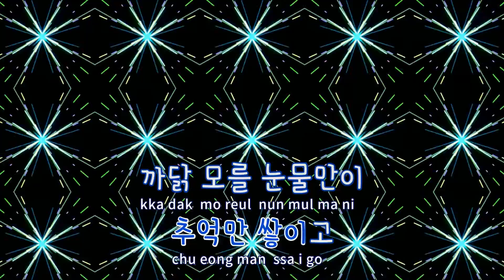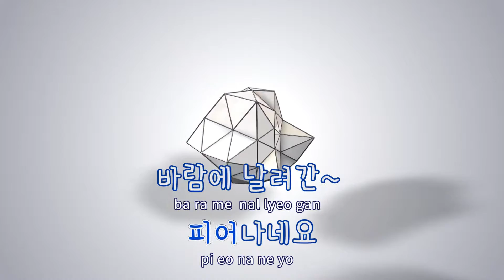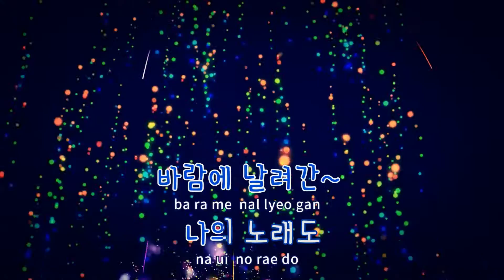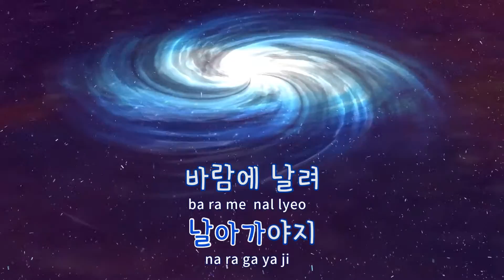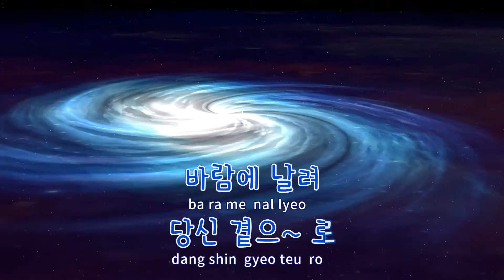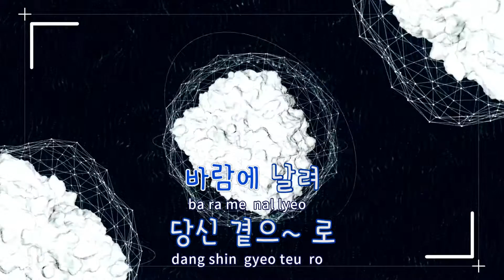[TJ노래방] 먼지가되어 - 럼블피쉬 / TJ Karaoke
먼지가되어  --  럼블피쉬